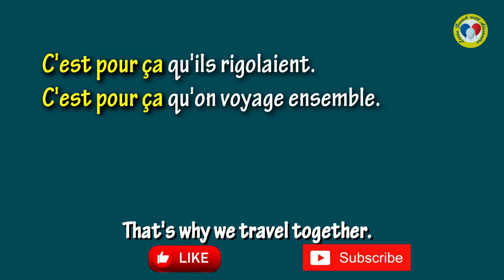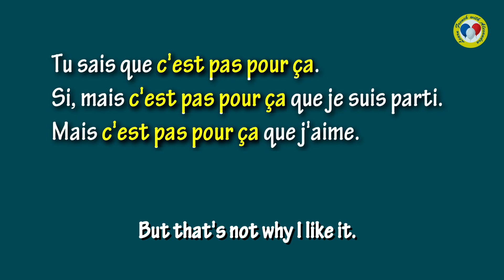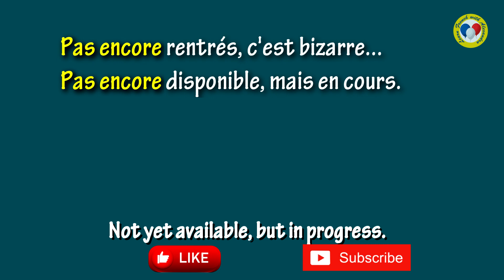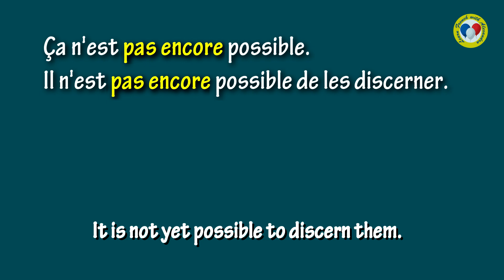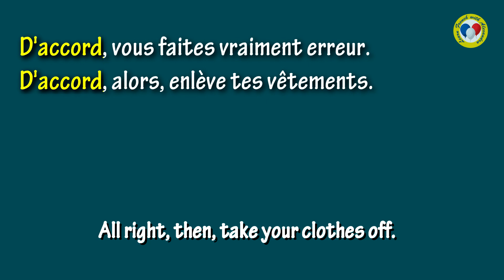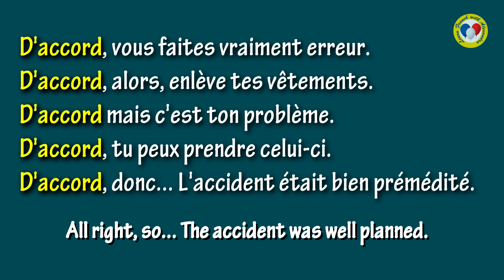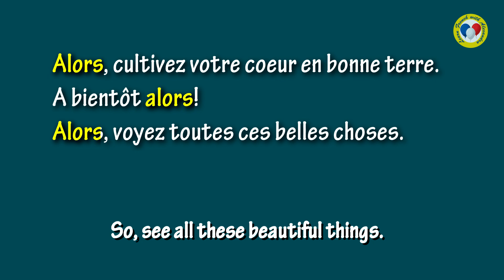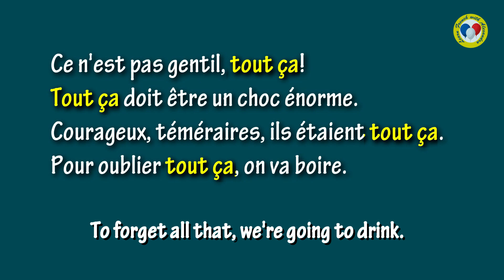Simple, everyday words in French you need know: c'est pour ça, tout ça | Learn French with Alexandra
In this video: the simple, everyday words in French you need know: c'est pour ça, tout ça, pas encore, d'accord, alors. Practice your French. Lesson 100.

Learn French fast in 10 minutes with @frenchwithalexandra
Improve your french speaking skills. Learn French with Alexandra.

⌛ Remember:  always watch the video three times.  Twice today with French subtitles on, and once tomorrow with the French subtitles off!
Learn German free: I recommend - @germanwithalexandra